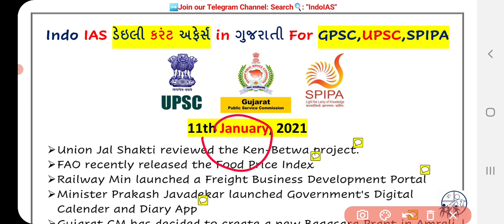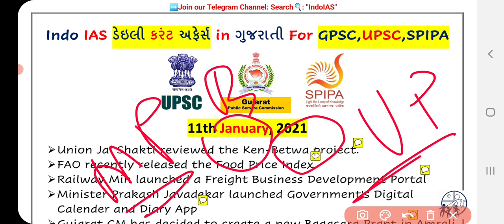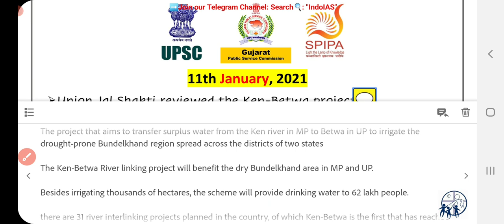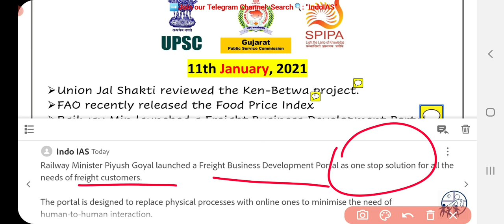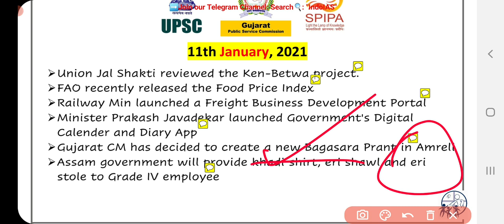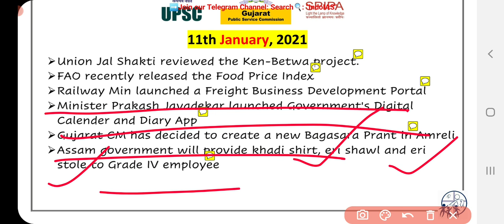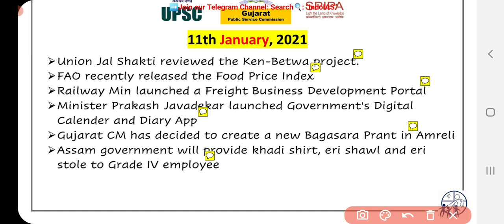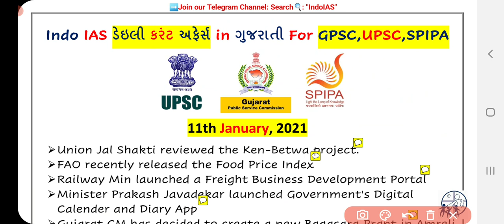11 January current affairs in gujarati for GPSC class 1&2, UPSC IAS, PI, STI, DySO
👉 Today's Topics:
➢ Union Jal Shakti reviewed the Ken-Betwa project.
➢ FAO recently released the Food Price Index ➢ Railway Min launched a Freight Business Development Portal
➢ Minister Prakash Javadekar launched Government's Digital Calender and Diary App ➢ Gujarat CM has decided to create a new Bagasara Prant in Amreli
➢ Assam government will provide khadi shirt, eri shawl and eri stole to Grade IV employee

◆GPSC Mamalatdar,
◆GPSC Nayab Mamlatdar,
◆GPSC DySO,
◆GPSC STI,